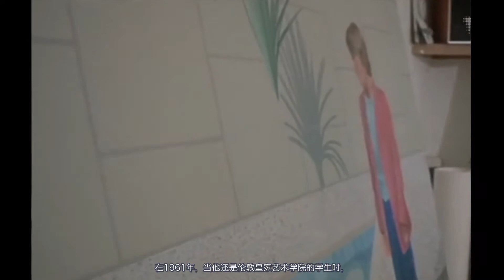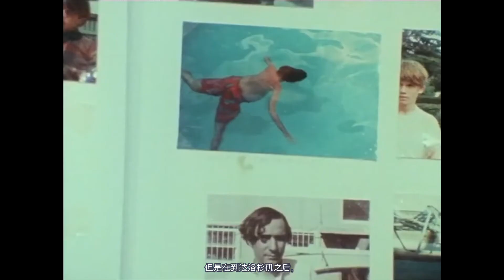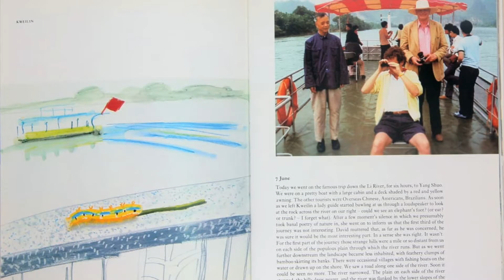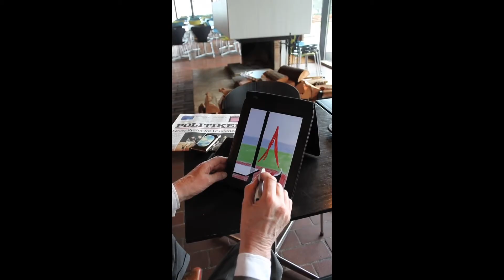深度解析，大卫·霍克尼的人生美学 | David Hockney & his swimming pool obsession 艺点知识 #2 | 了不起的苏小姐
游泳池，带着一种欢乐、愉悦且有点性感的意味，成为了大卫·霍克尼的艺术世界里的一个永恒主题与意向。
他的泳池艺术创作有哪些？如何看懂它们？

☺我的微博：苏也_Su_Ye
☺知乎：了不起的苏小姐
☺微信公众号：blinkzine

1，[FREE] KYLE x Amine Type Beat - Lemonade
2，(Free) 60's Type Beat
3，"Soul Train" '70s' [Type Beat 2018]
4，50s_60s R&B_Soul Type Beat 2020 "Thinkin Bout U"
5，(FREE) R&B Soul Guitar x Pink Sweats Type Beat x Kehlani - Ocean
6，[FREE] Chill Soul Sample Type Beat | Old School Boom Bap Type Beat 2020